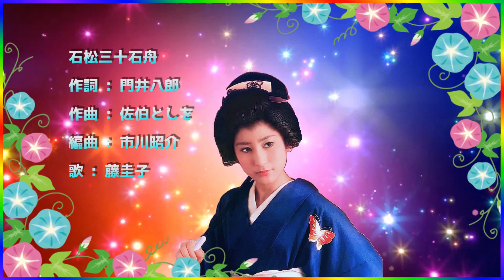[ 石松三十石舟 ] 💖 藤圭子